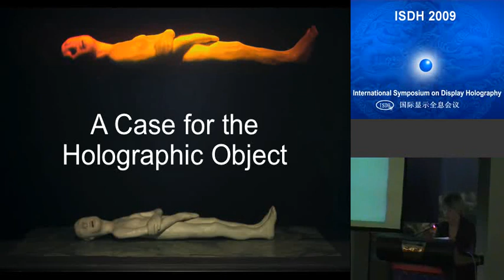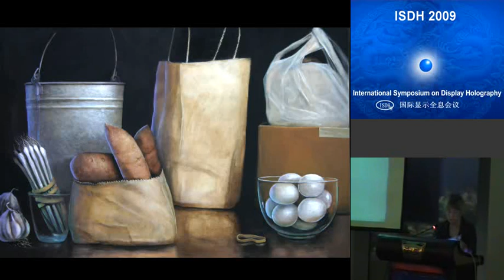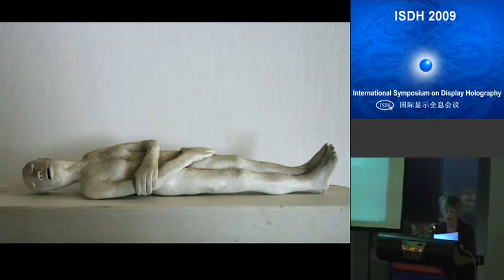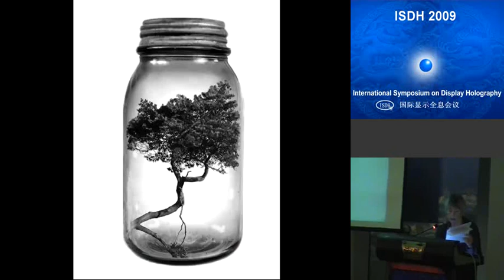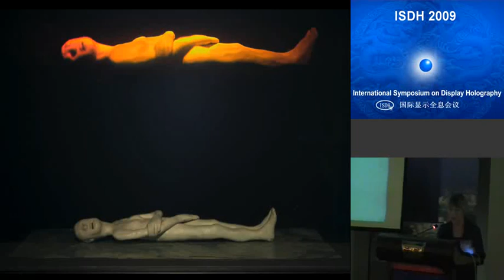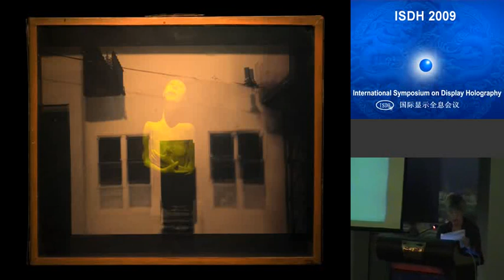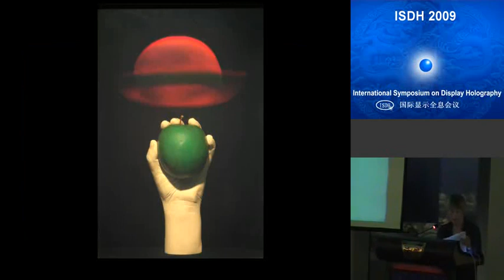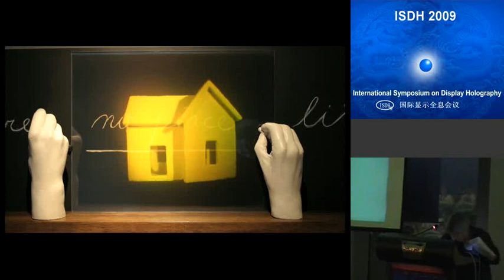A Case for the Holographic Object